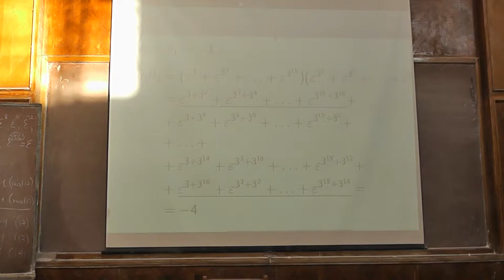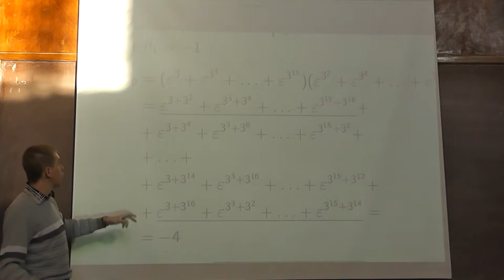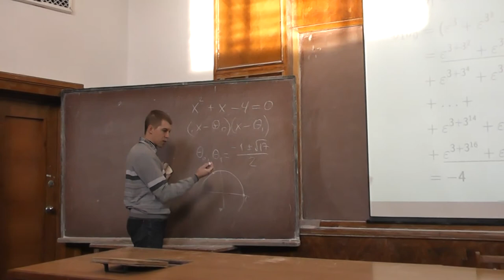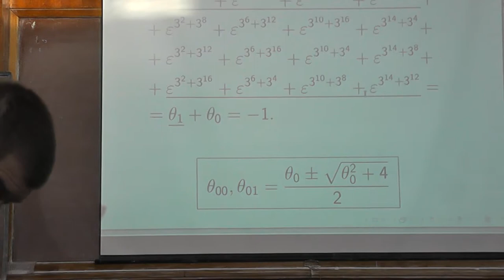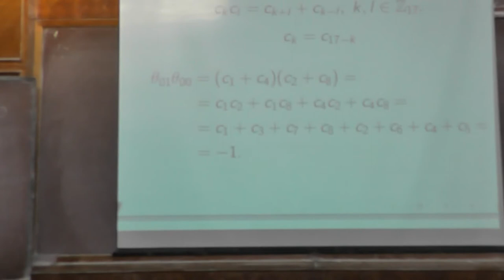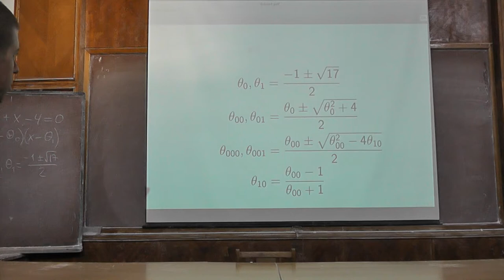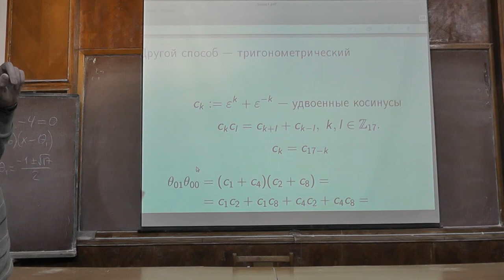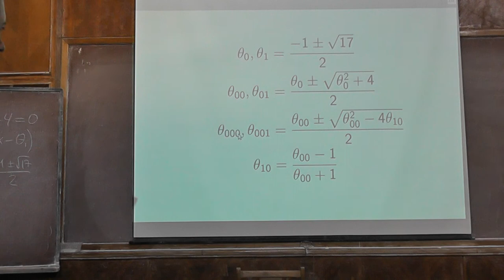7 Формулы для 17-угольника